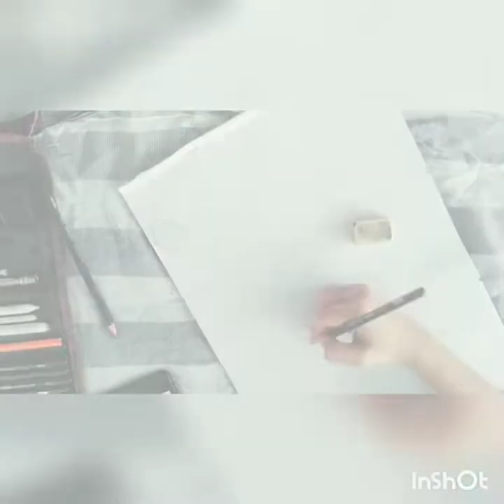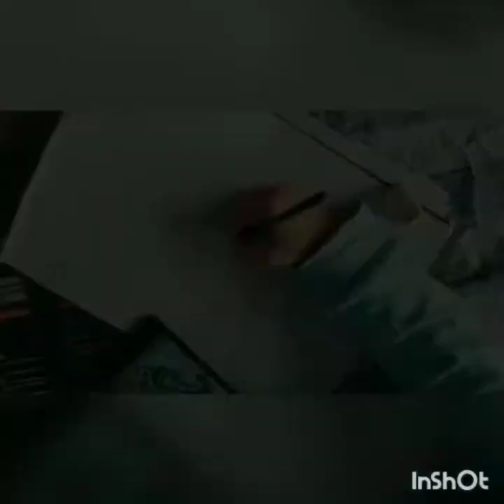how to sketch ganpati in beutiful design😍 Happy ganesh chaturthi 🙏